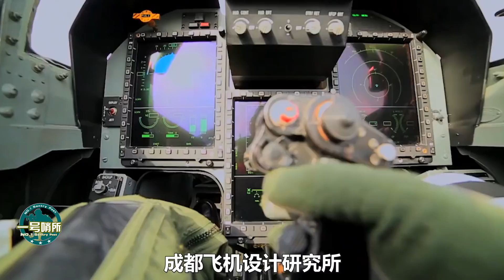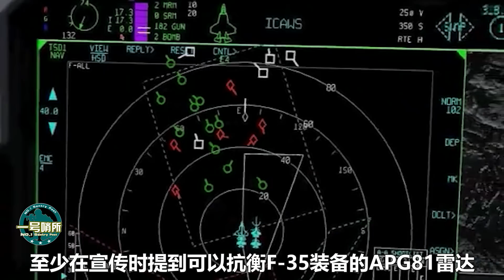梟龍”軍售出現關鍵進展，12架JF-17納入阿空軍採購，3月還有大動作！英國人阻止無效，阿根廷重申請馬島主權，獲中國支持！【一號哨所】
阿根廷和中國關於JF-17“梟龍”戰機的軍售案經歷了怎樣的發展？這對於中國戰機的發展有何意義？
梟龍”軍售出現關鍵進展，12架JF-17納入阿空軍採購，3月還有大動作！英國人阻止無效，阿根廷重申請馬島主權，獲中國支持！